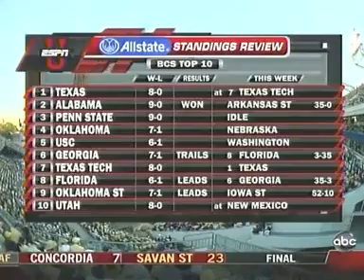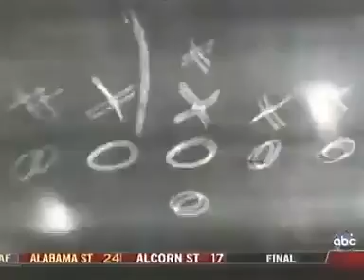Florida State vs Georgia Tech 2008 4th quarter